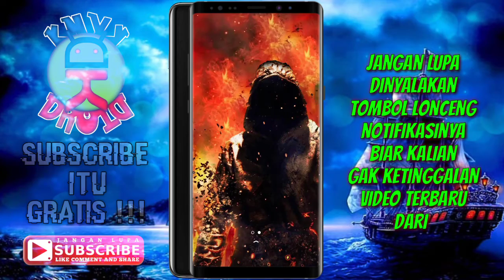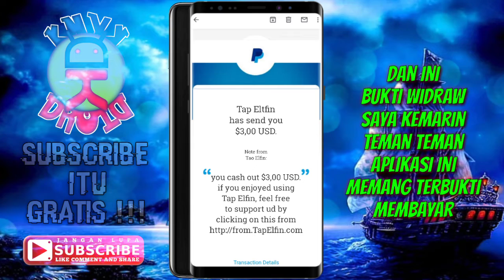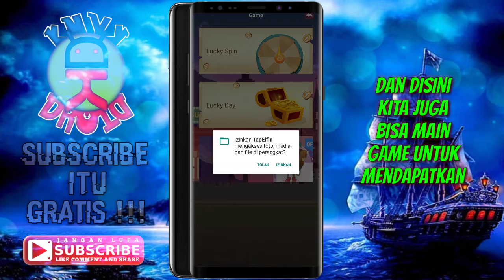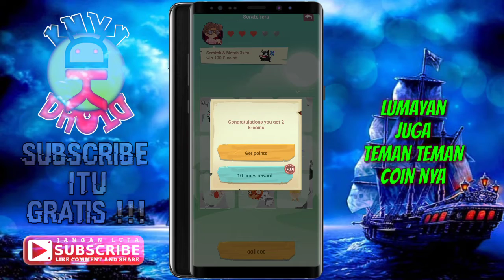REJEKI NOMPLOK‼️ BARU MAIN SUDAH WIDRAW, APLIKASI PENGHASIL UANG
Jangan lupa masukan kode ini ( KQDHHQ38 ) untuk membuka menu widraw nya

cara menghasilkan uang melalui internet
cara mendapatkan uang gratis dari internet
cara menghasil kan uang
cara menghasil kan uang melalui hp android
cara dapat uang gratis dari internet
cara menghasilkan pulsa gratis dari internet
cara dapat pulsa
cara dapat dollar gratis dari internet
terbaru aplikasi penghasil dollar
aplikasi penghasil dollar terlegit
aplikasi penghasil pulsa tercepat
aplikasi penghasil pulsa terlegit
aplikasi penghasil pulsa melalui hp android
website penghasil dollar terbaru
website penghasil uang terbaru
website penghasil dollar 2020
website penghasil dollar terlegit
website penghasil pulsa
web penghasil uang dollar tercepat
web terbaru penghasil dollar
game penghasil dollar
cara dapat uang dollar di aplikasi android
uang gratis, pulsa gratis, dollar gratis

Tolong Bantu Support Channel Ini Ya Teman Teman, Dengan Cara SUBSCRIBE Channel Ini, Biar Bisa Berkembang Dan Bisa Selalu Uploud Video Yang Bermanfaat Buat Kalian Semua, Yang Sudah SUBSCRIBE Saya Doain Rejekinya Lancar Terus. Aminn...Aminn...Aminn
SALAM PENCARI RECEH.

Terimakasih Banyak